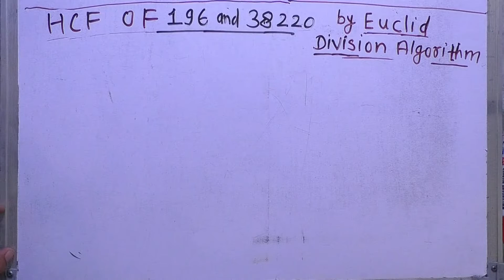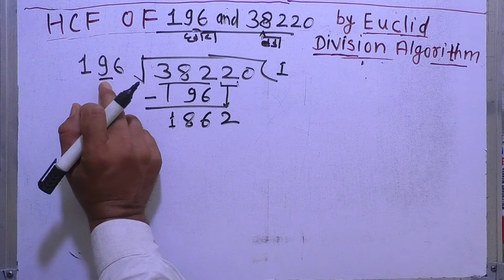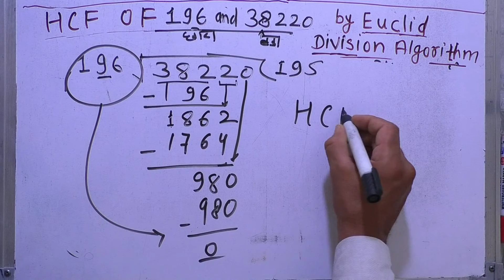Use Euclid's Division Algorithm To Find The Hcf Of 196 And 38220 | हिंदी में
Use Euclid's Division Algorithm To Find The Hcf Of 196 And 38220 .

17. Use Euclid's Algorithm To Find The Hcf Of 900 And 270 basicmaths questions answer हिंदी_में surendrakhilery गणित learnmaths teacher basicmaths maths math .